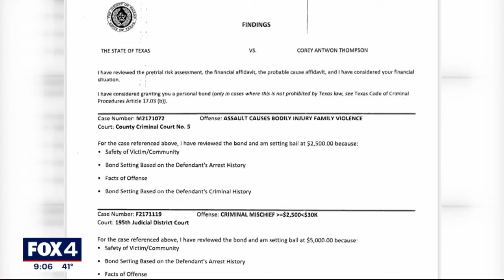Man arrested for Uptown Dallas murder connected to at least two other shootings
A man arrested for the murder of an Army veteran in Uptown Dallas last week may have shot two more people while he was on the run.